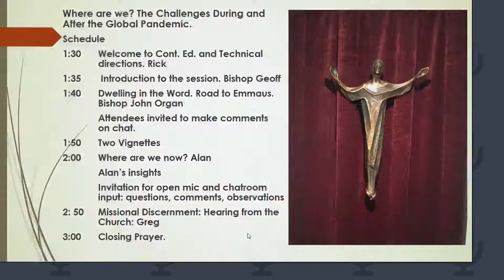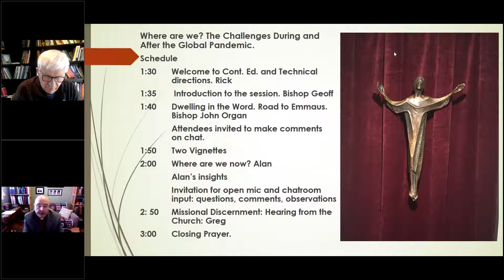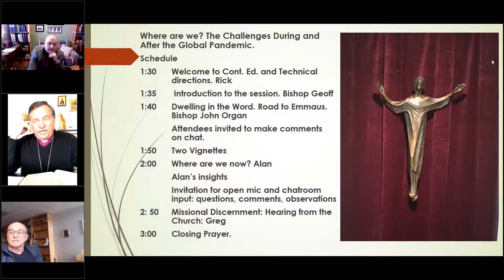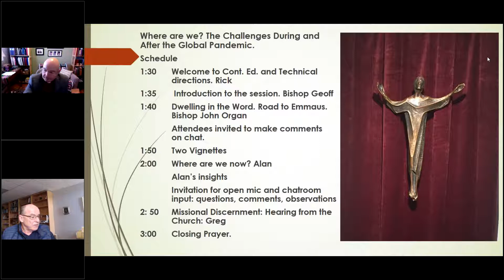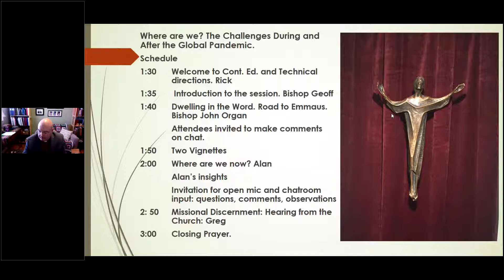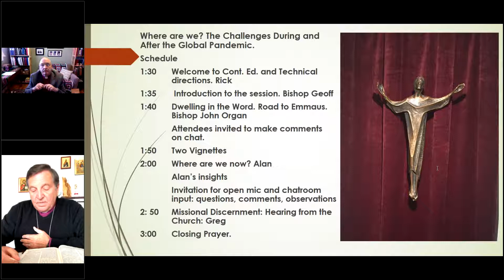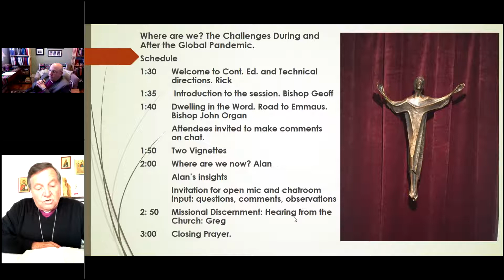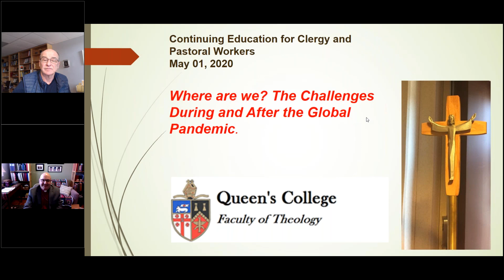Where are we? Led by Alan Roxburg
Where are we?  Led by Alan Roxburg May 1, 2020